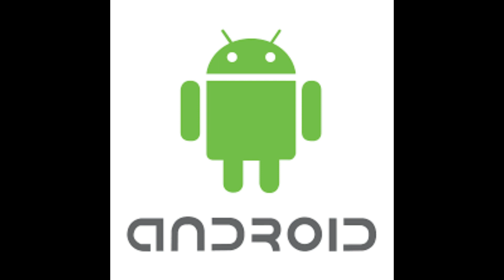Black Fox Animation - Concorrente da - Anistage?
A plataforma Black Fox Animation é a mais nova concorrente da plataforma Anistage??? Assista e descubra!